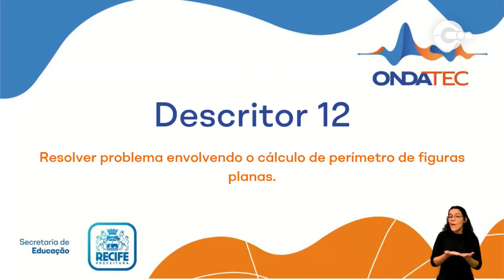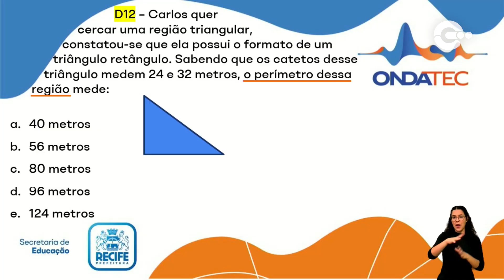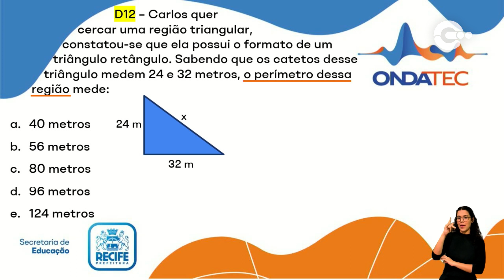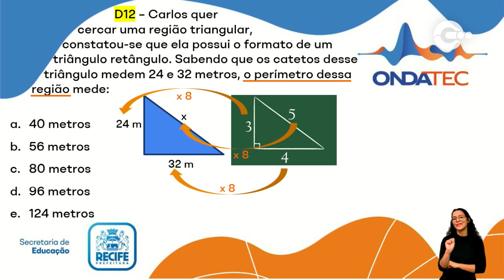Cálculo de perímetro de figuras planas | Matemática | Encontro 5 - 14.08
Descritor: D12 - Resolver problema envolvendo o cálculo de perímetro de figuras planas

Componente: Matemática
Professor: Wellington Moura

Ficha Técnica:

Operação de câmera: Vanessa Martins
Edição: Thiago Barros
Produção: Vanessa Martins
Apoio Técnico Pedagógico: Theresa Feitosa
Intérprete de LIBRAS: Mariane Cardoso
Gestão de Equipe Audiovisual - TV Nova Nordeste: Vanessa Martins
Secretaria Executiva de Projetos, Tecnologia & Inovação: Severino Andrade Gerência de Anos Finais: Ivanildo Barbosa